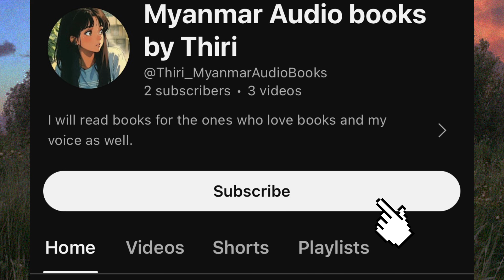ဂျူး - အမှတ်တရ (အပိုင်း-၂) Read by Thiri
Juu - a mat ta ya
Jue- a mhat ta ya
Jue - memory
Episode-2
အပိုင်း နှစ်
Myanmar Audio books by Thiri
အသံစာအုပ်